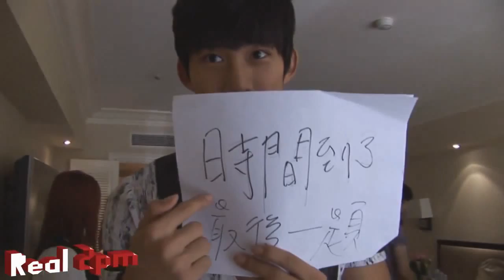100930 [Real 2PM] 2PM in Taiwan 3 [Thai-Sub]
Special Thanks : 2pm Channel for Eng-Translate